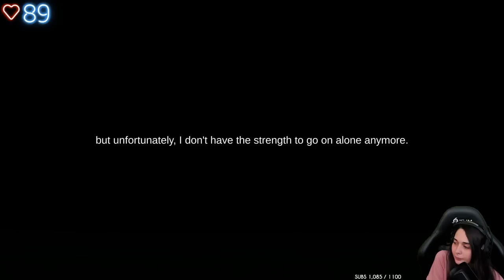JE N'AURAI JAMAIS DU RENTRER DANS CETTE CHAPELLE - (New testament)